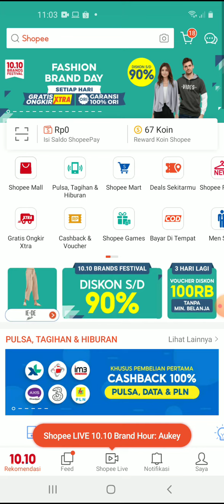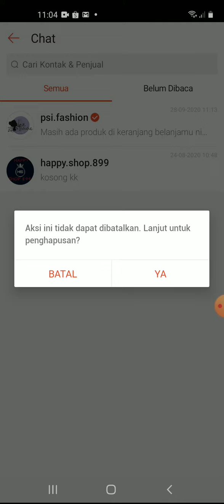Cara Hapus Kontak Chat di Shopee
Cara mudah untuk menghapus kontak chat dengan penjual barang yang kita beli di Shopee